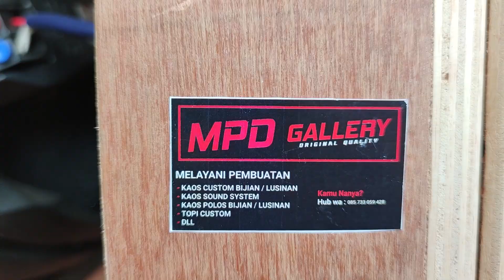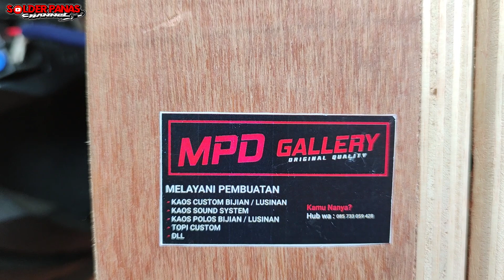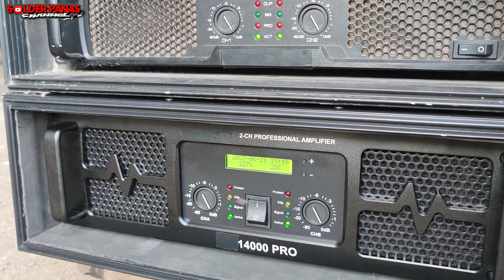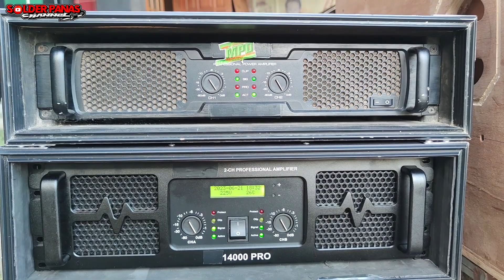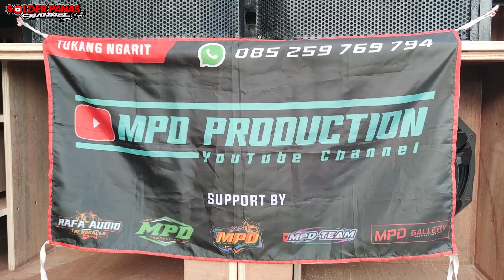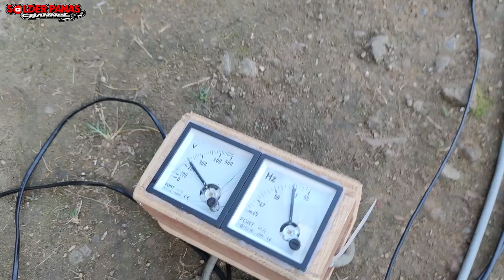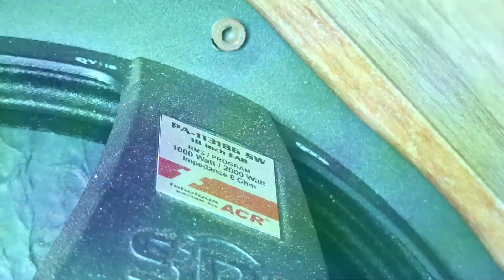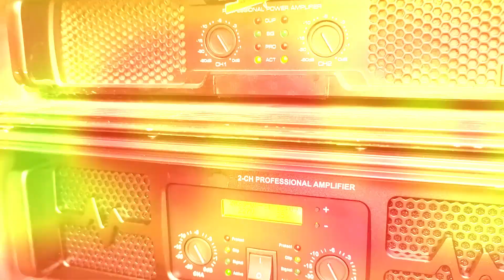DENTUMAN BASS NYA SEMAKIN GILA !! Rafa audio cek sound power baru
DENTUMAN BASS NYA SEMAKIN GILA !! Rafa audio cek sound power barut

Semoga bermanfaat